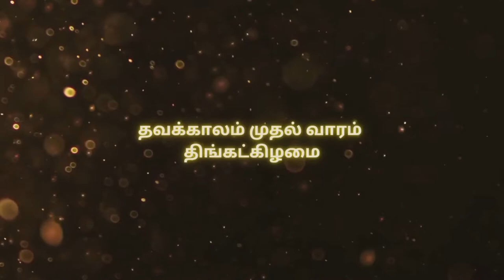இன்றைய வானக விருந்து/Today's Heavenly Food/Sermon for Monday of the First Week in Lent/07-03-2022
Daily Catholic Sermon in Tamil and English/ Daily Catholic Reflections/ Homilies/ Daily Gospel Reflections/தினசரி கத்தோலிக்க மறையுரை/ சிந்தனை